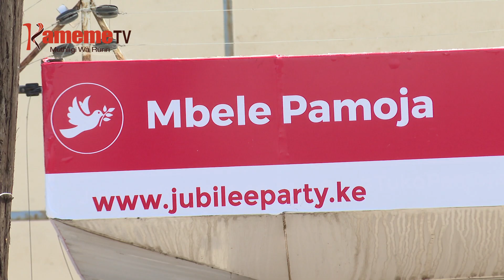WAMURANI KIAMA-INI KIA JUBILEE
Mihang'o yatinda inyitire thinga wabici-ini nene cia kiama kia Jubilee ahuraniri a iturwa ngurani makiheo tigiti mbere ya muthenya wa ruciu riria miguo wamurani ubatii kuhingwo.